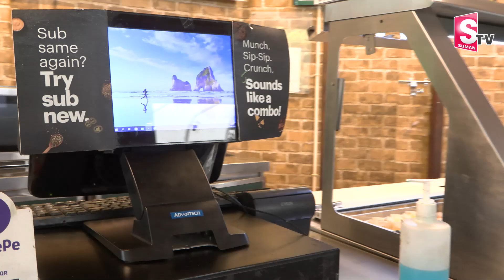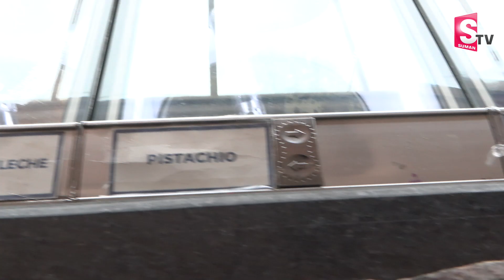Breaking News : Whiskey Ice Cream Racket Busted In Hyderabad | Ariko Cafe | Jubilee Hills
►Watch : Telangana: Excise department busts ‘whiskey ice cream racket’ in Hyderabad | Ariko CafeJubilee Hills @SumanTVKothagudem